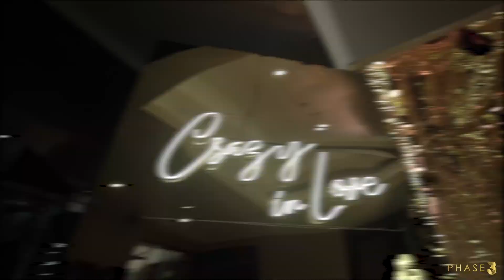GURDEEP MEHNDI- Performing at a Cocktail Party🥳💃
Happiness is contagious when the beats drop, the dance floor ignites, and Gurdeep Mehndi takes the stage! 🎶✨ Relive the magic of our unforgettable cocktail party where joy knows no bounds. 🕺🍸
Artist: @gurdeepmehndi
Wedding planner & designer: @phase3weddings
Wedding décor: @p3rentals
Event by: @phase3india